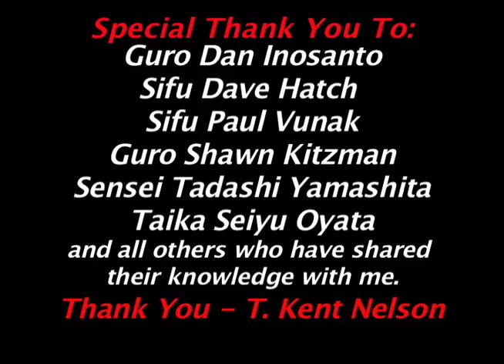#25 Sneak Peak FMA Camp 2010